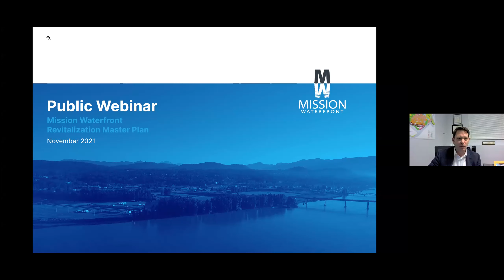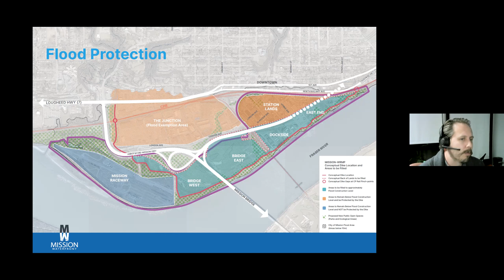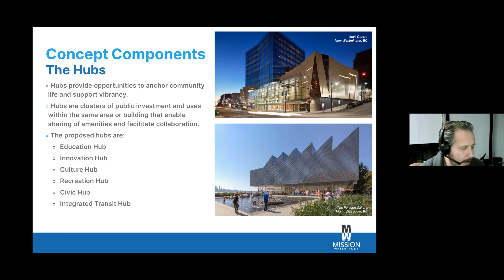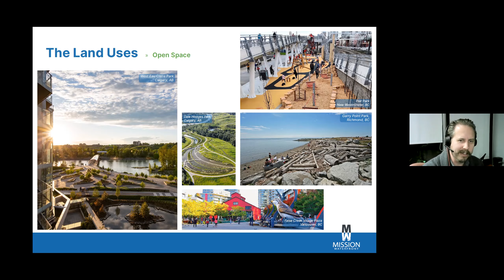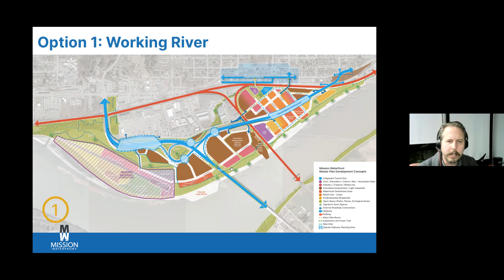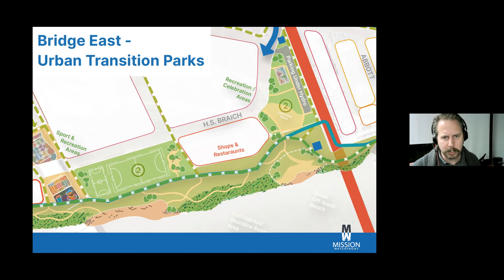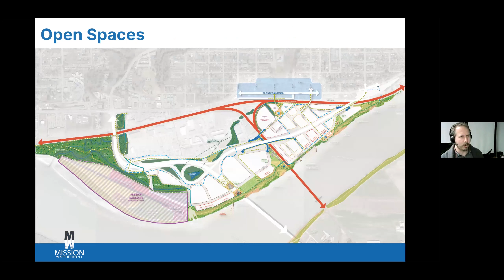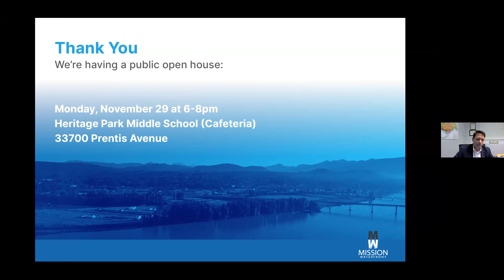Phase 2 - Waterfront Masterplan Virtual Webinar